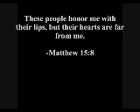Fanatic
This was the opener for February's Elevation service. Become an Elevator.